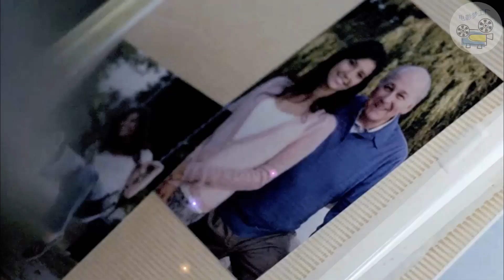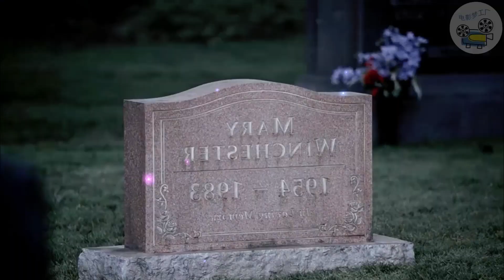希腊禁术竟然让人死而复生，女子化身邪物报复渣男，美剧邪恶力量